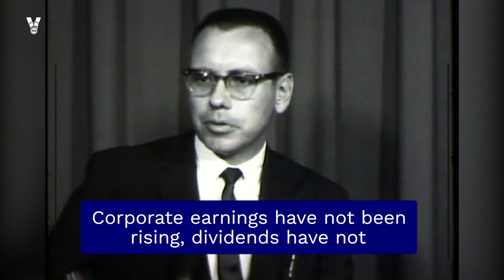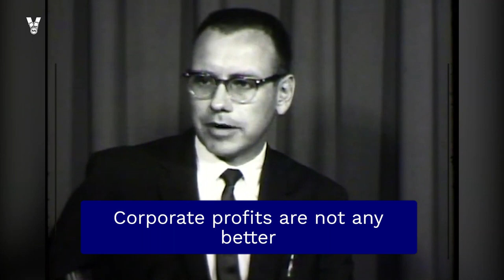31 Yr Old Buffett Brilliantly Explains The 1962 Stock Market Crash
In 1962, the stock market plummeted from December 1961 to June 1962, during the presidency of John F. Kennedy. Stock market growth had been a constant since 1929's Wall Street Crash, but stock prices peaked in 1961 and fell in 1962. In that year, the S&P 500 dropped 22.5%.
June 1962.

Warren Buffett is a business entrepreneur, investor, and philanthropist from the United States. Berkshire Hathaway is currently led by him as chairman and CEO. He is regarded as one of the world's most successful investors, with a net worth of about $105.2 billion as of November 2021, making him the tenth wealthiest person on the planet.

31 Yr. Old Buffett Brilliantly Explains The 1962 Stock Market Crash